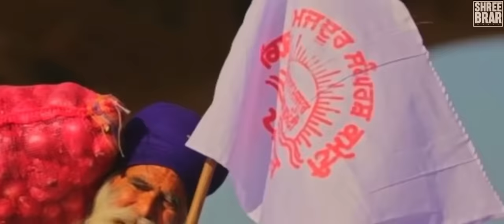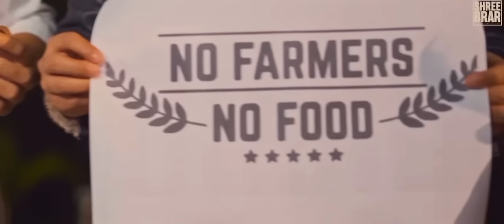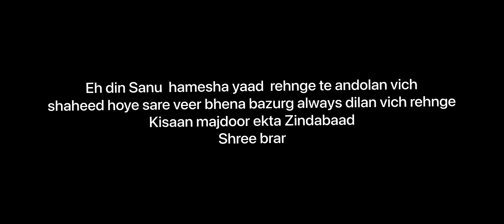Kisaan Anthem | Mankirt| Nishawn| Jass | Jordan| Fazilpuria| Dilpreet| Flow| Shree| Afsana